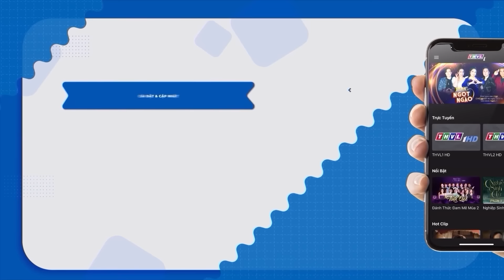Phim Cổ Tích 2024 | MẶT ÁC TÂM LÀNH | Cổ Tích Việt Nam 2024 | Phim Truyện Cổ Tích Việt Nam THVL